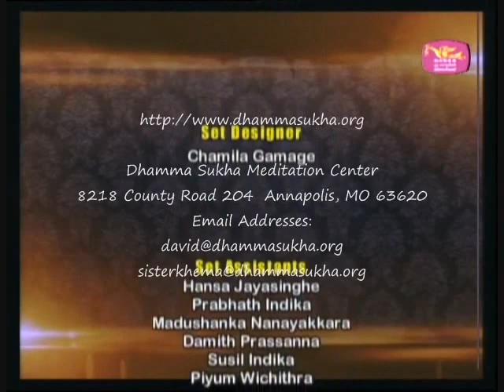Dhamma in a Taxi: Buddhism in Daily Life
In this talk Ven. Khanti Khema touches on the following topics:
- Hindrances explained as obstructions.
- Dhamma in a Taxi.
- Impermanence.
 - Anger.
- Acceptance. Looking at things as they are.
- Explanation of forgiveness.

1) Every Wednesday 6.30 PM India | 8 PM Indonesia | 9 PM Malaysia
Meeting ID: 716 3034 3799
Password: 1234

2) Every Sunday 2.30 - 5 PM India | 7.00 - 9:30 PM Sydney
Meeting ID: 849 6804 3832
Password: 1234

3) Every Sunday 6 PM  India (Hindi Meeting with Rajiv Dinesh)
Password: 1234